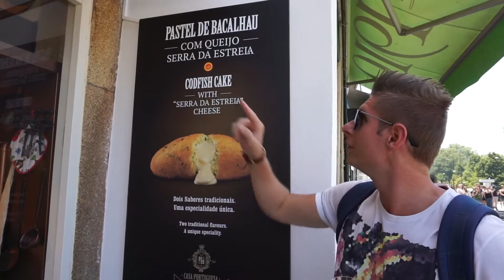Viaggio a Porto - Portogallo (Oporto tour)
Nel nostro viaggio a Porto in Portogallo abbiamo vissuto la vera Portugal experience, tra monumenti come il Ponte Dom Luis I, le varie chiese ricoperte dalle azulejos, abbiamo anche assaggiato i piatti tipici, spesso a base di baccalà, come le bolinho de bacalhau, come non parlare della Francesinha, una bomba calorica, infine arriviamo al dolce, i Pasteis de Nata...a fine video scoprite dove trovare i migliori cibi di Porto.

Buona visione

Se il video ti è piaciuto spolliciami 👍

Video fatto con :
Sony A5100 📹